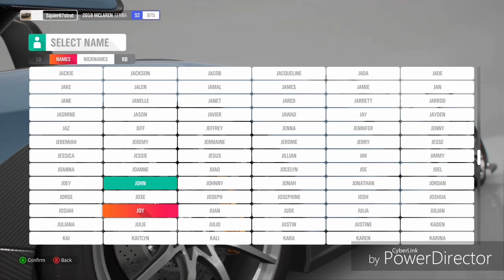Forza Horizon 4: WELCOME TO ENGLAND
Today, my racing team and 2018 Horizon Champions Equestria Motorsports, are coming over to Great Britain for the 2019 Regular Season

1.  Foul language
2.  Spam
3.  Bullying to other individuals
4.  Racism and sexism. (No sex jokes)